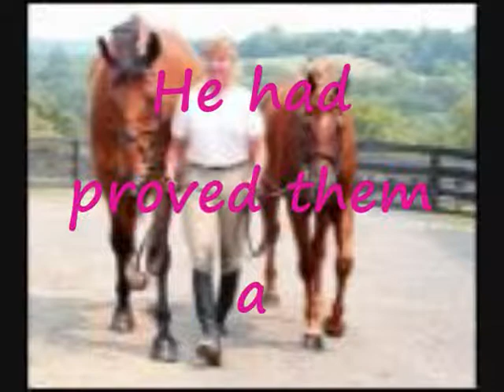Teddy O'connor Rest in Peace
He was AMAZING he can never be placed i ha always wanted to see him but now i wont get the chance.